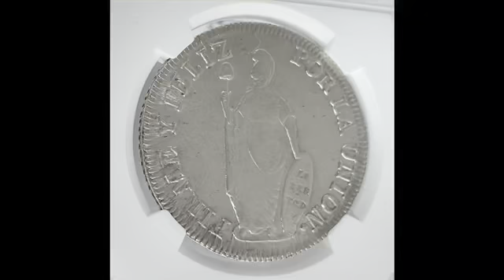North Peru Republic 8 Reales 1837 TM MS62 NGC Lima mint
This is a beautifully rendered Republic 8 Real coin from North Peru struck at the Lima mint in 1837.  This example is graded MS62 by NGC.  This type is short lived and rare in any condition with only 36 graded examples between NGC and PCGS.  Only 11 examples grade finer.  The coin retains bright, undisturbed surfaces in the recessed regions, particularly on the faces along the edges. Excellent detail and original mint luster remain with flow lines and several die cracks  apparent as artifacts of the minting process. This is a beautiful and uncommon example of Peruvian coinage from the early days of the Republic.

The short lived mintage of this coinage was the result of political turmoil in the region.  Formed as the Peru–Bolivian Confederation, Alto Perú ("Upper or North Peru" - now Bolivia) and Bajo Perú ("Lower or South Peru" - now simply Peru) were formed into a single political and economic union beginning with a proclamation, on March 17, 1836, by the Republic of South Peru followed on August 11, 1836 by a proclamation of the Republic of North Peru. The Peru–Bolivian Confederation was formally proclaimed on October 28, 1836, installing Marshal Andrés de Santa Cruz as its supreme protector and president of the Bolivian Republic. The new confederation encompassed three states: North Peru, South Peru and Bolivia with its capital in the city of Tacna, in southern Peru. The Confederation was short lived, with opposition to the formation coming from both Chile and Argentina and leading to armed conflict.  The Confederation was defeated on January 20, 1839 leading to formal dissolution on August 25, 1839 and conjoining the Republics of North Peru and South Peru once again into a unified Peru separate from Bolivia.  The North Peru 8 Real coin is a legacy of the brief union of the Republics during the tumultuous times following dissolution of the Spanish colonial empire in Latin America at the outset of the 19th century.